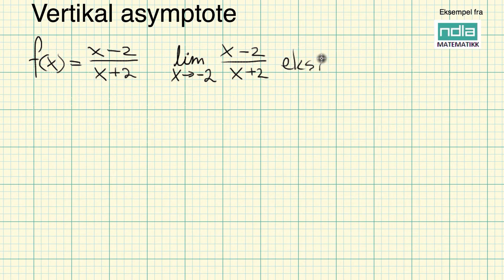Matematikk R1 Vertikale asymptoter